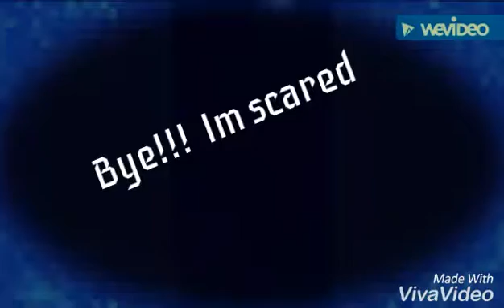Finally went in the cave